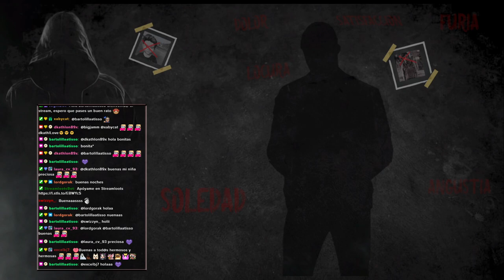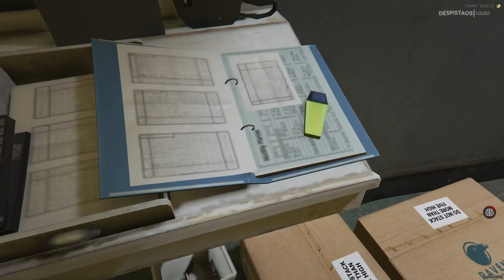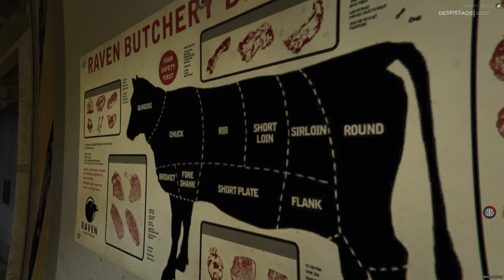Destacado: DespistaosRP || Aiden Scott #22